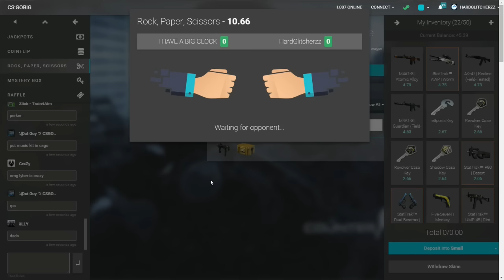OMFG Ez Skins! - CS:GO Betting - episode 7 - CSGOBIG.com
Steam Group:
Make Sure You Do This!! ↓↓↓↓↓↓↓↓↓↓↓↓↓↓↓↓↓↓↓↓↓↓↓↓↓↓↓↓↓↓↓↓

- Join Steam Group